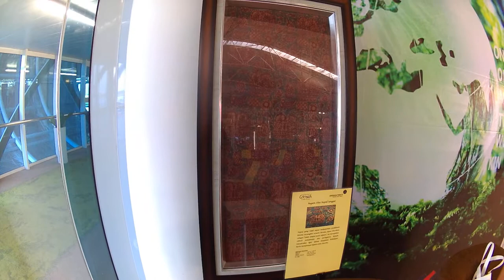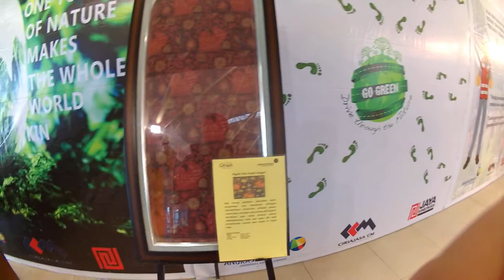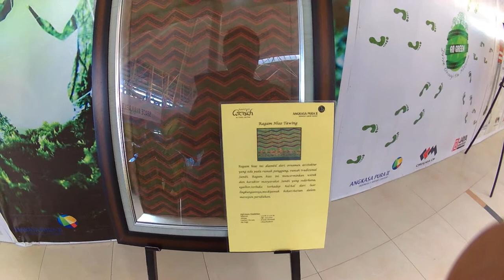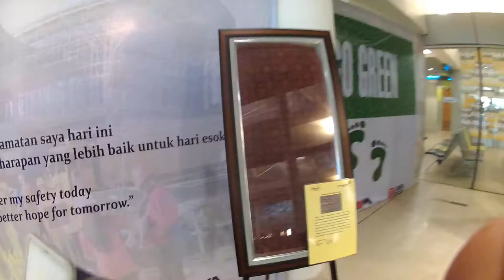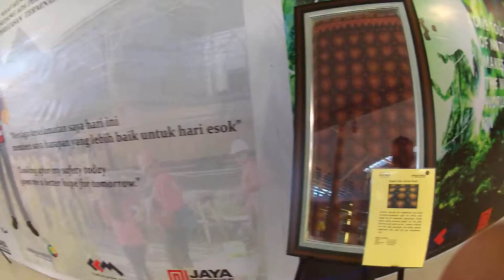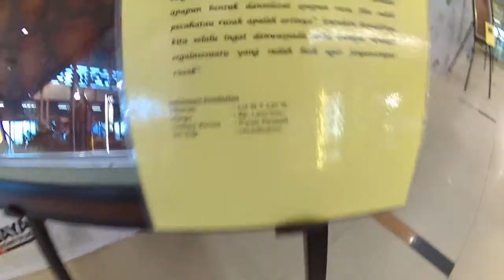Mengenal Design / Pola Batik Jambi di Bandara Sultan Thaha Jambi